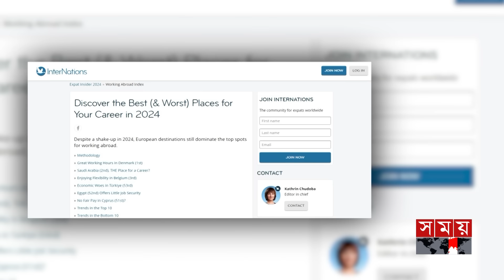যেসব দেশে প্রবাসীরা সবচেয়ে বেশি সুখী | Best Country for Living | Peaceful Country | Somoy TV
প্রবাসীদের অনলাইনভিত্তিক বৈশ্বিক সমাজ ইন্টারনেশনস-এর এক্সপ্যাট ইনসাইডার জরিপ বলছে, কাজ, কাজের সুযোগ এবং কর্মজীবন ও ব্যক্তিজীবনের ভারসাম্য নিয়ে সবচেয়ে তুষ্ট ডেনমার্ক প্রবাসীরা। বিশ্বের বিভিন্ন দেশের সাড়ে ১২ হাজারের বেশি প্রবাসী এই জরিপে অংশ নেন। জরিপে উঠে এসেছে, কর্মস্থলের সংস্কৃতি, কর্মস্থলসংক্রান্ত নিরাপত্তা, কাজ করে সন্তুষ্টি, ক্যারিয়ারের প্রত্যাশা, রোজগার, কর্মঘণ্টা ও অবসর।

Danish expats are the most satisfied with their jobs, job opportunities and work-life balance, according to the Expat Insider survey by Internations, an online global community of expats. More than 12,500 expats from around the world participated in the survey. The survey covered workplace culture, workplace safety, job satisfaction, career prospects, earnings, working hours and retirement.

Somoy TV: t.ly/Se1z
Somoy TV Bulletin: t.ly/iqIq
Somoy Entertainment: t.ly/3dWC
Somoy Sports: t.ly/iASp
SOMOY TV ISLAMIC: t.ly/zU6a

Somoynews.tv: t.ly/Y7ab
খেলার সময়: t.ly/xJ5H
সময়ের গল্প: t.ly/EW3M
এ সময়ের বাণিজ্য : t.ly/m3ir

Groups:
Somoy TV (Official)✅: t.ly/ajiO
Somoy Entertainment✅: t.ly/8CLh
Somoy Business✅: t.ly/4xaJ